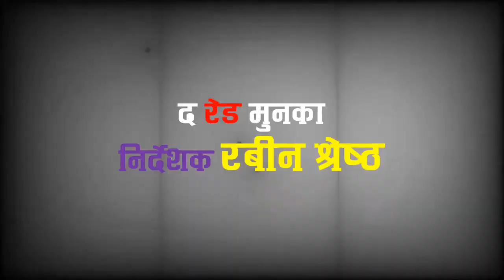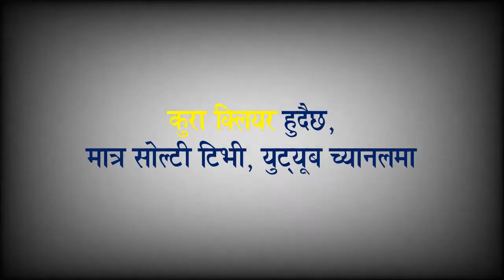KURA CLEAR- Promo || with NABIN GURUNG || HARD Talk || Filmy Talk Show || The RED MOON || Solti TV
KURA CLEAR (PROMO)
VJ- Nabin Gurung
Director- Sabina Bantawa

Guests-
Rabin Shrestha (Director)
Nabin Menyangbo (Producer)
"The Red Moon" (Short Movie)

Thanks:
Bishal Rai
Bikalpa Rai
(Hotel White Dove, Dharan)

Producer- Aama Mrs. Sergeant Dil Kumari Gurung (MAINA)
Production: AAMA Digital Management and Marketing Pvt. Ltd.
Presented by- Kya Chuiya.
It's a GURUNG SOLTI PRODUCTION.

Nabin Gurung.

Digital Branding:
"CHUIYA"
Maina Home,

Subsidiary:
N.G. Entertainment
MAINA HOME (Solti Market)
Nabin Village

Operation:
Subin Gurung

Producer:
Samsher Gurung.

Assistant:
Shambu Yadav

Chief Correspondent:
Dhruba Bhandari

Director/Executive Producer
Nabin Gurung (Solti)